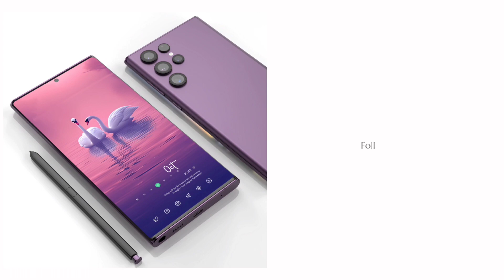A Minimalist Home Screen Makeover with Nova Launcher for Android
Follow for more Android Homescreen Setups & Themes @mangosetups

Setup No.607

youtubevideo

youtubeshort

shorts

theme

setup

instagram reels

vlog

tutorial

diy

apps

s22 ultra

wallpaper

icon

widget

kwgt

kwgtpro

novalauncherprime

novasetup

novasetup2022

nova launcher setup backup

nova launcher setup reddit

nova launcher setup wallpaper

nova launcher setup ideas

nova launcher minimalist setup

minimal nova launcher setup

Niagara launcher

minimal nova launcher setup reddit

nova launcher set up

nova launcher instructions

the nova setup

nova launcher android 12

nova theme

nova launcher theme

best Nova launcher setup backup file

best Niagara Launcher setup

backup file

nova launcher setups download